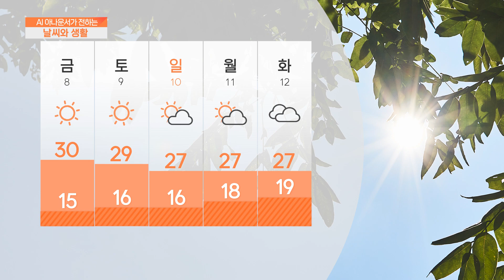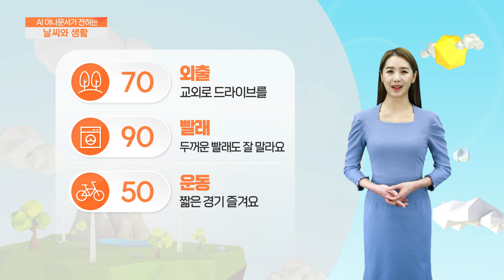[AI 날씨와 생활] 9월 7일 목요일 강원 날씨